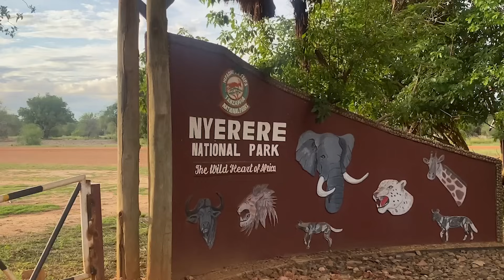Visiting Tanzania's Mega Hydropower Plant That Shocked the WORLD | Hili Ndilo Bwawa La Nyerere!🇹🇿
I visited $3.6 Bilion Tanzania's Mega Hydropower Project which generates 2115 Megawatts of electricity and fully funded by the Tanzania's government